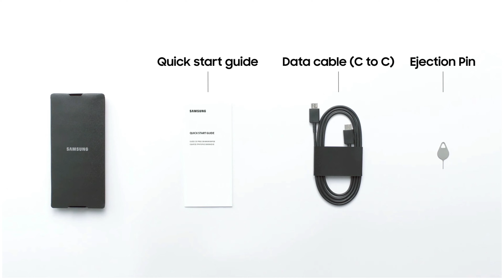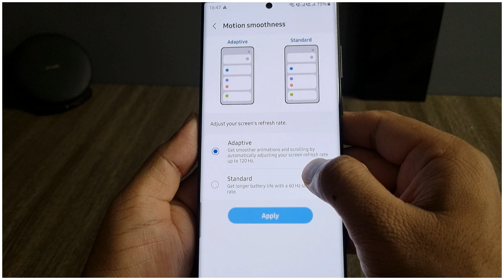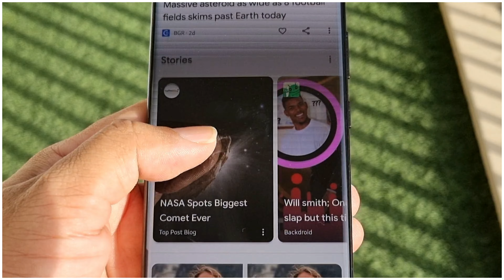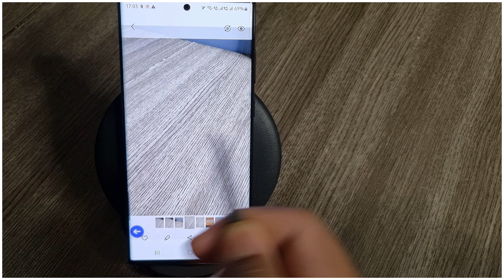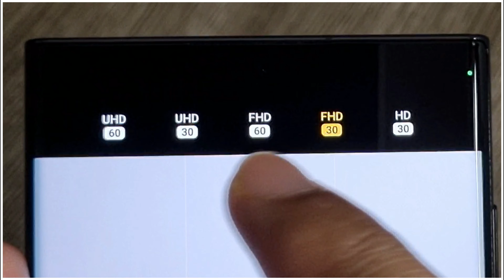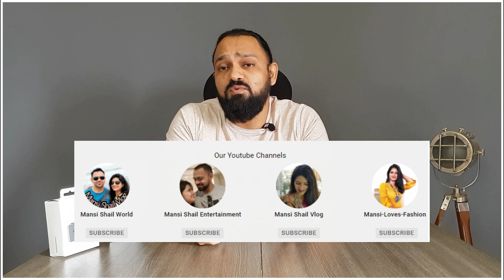Samsung S22 ultra review | Samsung Galaxy S22 ultra | S22 ultra overheating issues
Samsung Galaxy Watch4 Bluetooth(44mm, Black, Compatible with Android only)

Samsung Original 45W Travel Adapter + USB C to C Cable

Spigen Liquid Air Back Cover Case for Samsung Galaxy S22 Ultra (TPU | Matte Black)